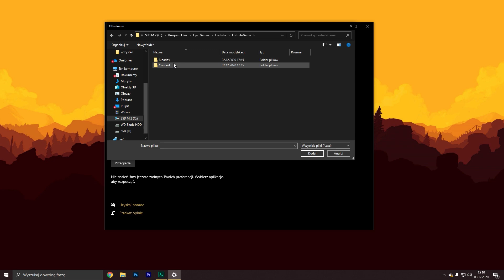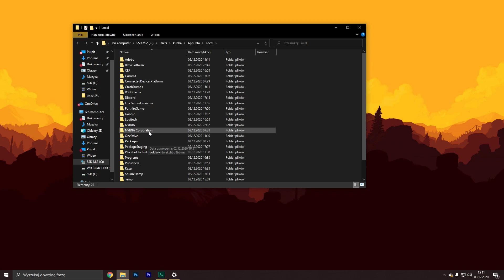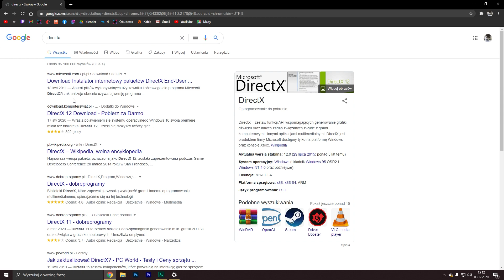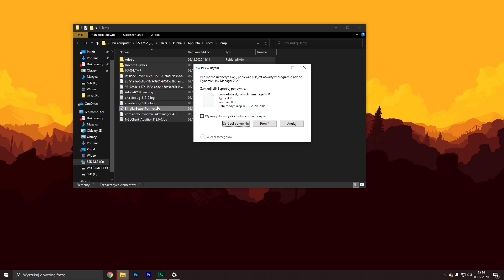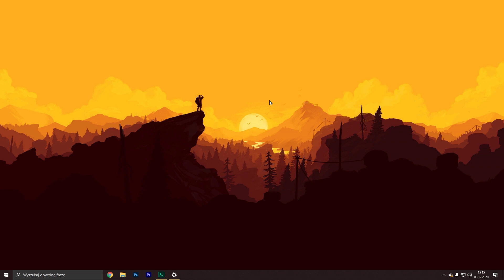*PORADNIK* Jak Naprawić NIE WCZYTJĄCE SIĘ TEKSURY w SEZONIE 5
Klinkij w 🔔 dzwoneczek obok przycisku subskrypcji aby dostawać powiadomienia.

👍 ZOSTAW LAJKA!
🍁SUBNIJ Z DZWONECZKIEM !

🦁Ciekawostki
-Grafkę jak i montaż wykonuję sam
-Mam 15 lat
-Kanał jest prowadzony na PC
-W trakcie mutacji

Wii Shop Channel Theme (Trap Remix)